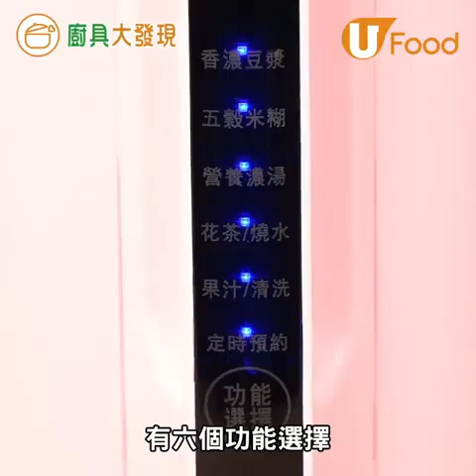【UFood廚具】豆漿機推薦！養生破壁迷你豆漿機 多功能製作果汁／濃湯／免隔渣／免磨豆／自動清洗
迷你豆漿機免隔渣免浸豆，自家製豆漿無難度！一齊睇下仲可以做咩飲品啦！